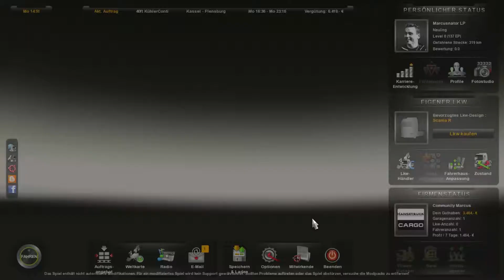Lets Play Euro Truck Simulator 2 (#002) Auf gehts nach Flensburg Punkte zählen (Full-HD)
In dieser Folge fahren wir nach Flensburg um die Punkte zu zählen,nein Spaß. Wir müssen da den nächsten Auftrag abliefern.
Ich finde das Spiel ist total gut.

Wie findet ihr es?